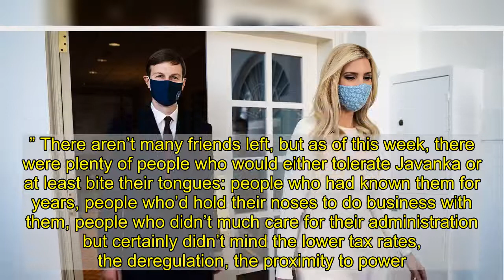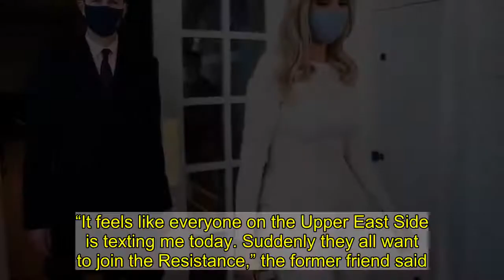“The Stink of His Family Is Nearly Impossible to Get Off”: Jared and Ivanka’s Final Chapter in Washi